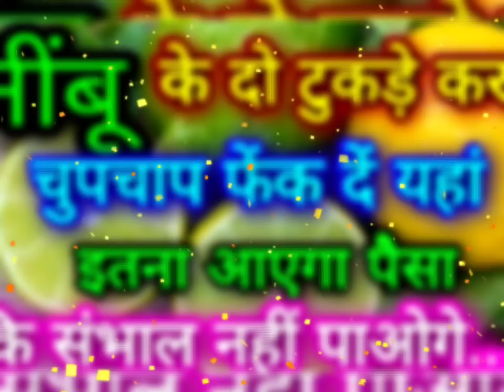नींबू के दो टुकड़े कर चुपचाप फेंक दें यहां शत्रुनाश दुखनाश नजरदोष गरीबी भूल जाएगी घर का रास्ता